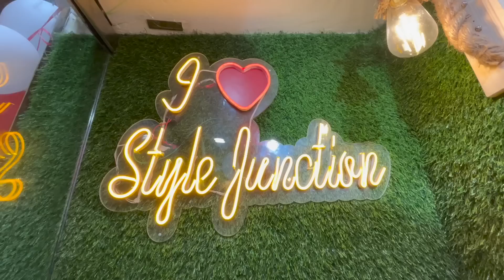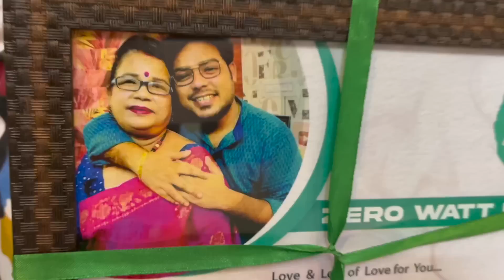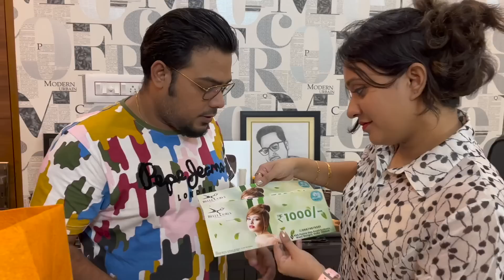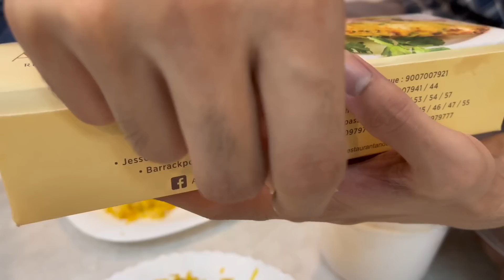zerowatt পেলো বিশেষ সম্মান🏆মাঝরাতে Rock Concert দেখে বিরিয়ানি কিনে বাড়ি ফিরলাম@Sidhucactus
Style Junction salon 💇‍♂️